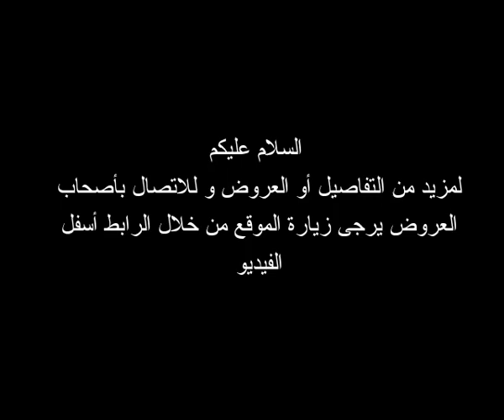Vente Appartement Alger - شقق للبيع في الجزائر 2021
شقق للبيع في الجزائر ادخل الان وتصفح العديد من الاعلانات لتجد ما تبحث عنه بالمواصفات والاسعار التي تناسبك.

شقق للبيع في الجزائر العاصمة 2020
شقق للبيع في الجزائر العاصمة
شقق للبيع في الجزائر العاصمة باب الزوار
شقق للبيع في الجزائر العاصمة بالتقسيط 2020
شقق للبيع في الجزائر واد كنيس
شقق للبيع في الجزائر 2020
شقق للبيع في الجزائر العاصمة بالتقسيط 2019
شقق للبيع في الجزائر العاصمة بالتقسيط 2021
شقق للبيع في الجزائر العاصمة بالصور
بيع شقق في الجزائر العاصمة
شقق صغيرة للبيع في الجزائر
شقق فاخرة للبيع في الجزائر
renovation appartement algerie
appartement tour algerie
واد كنيس لبيع المنازل وهران
واد كنيس لبيع المنازل سيدي بلعباس
واد كنيس لبيع المنازل مستغانم
واد كنيس لبيع المنازل البليدة
واد كنيس لبيع المنازل في قسنطينة
واد كنيس لبيع المنازل في سطيف
واد كنيس لبيع المنازل تيارت
واد كنيس لبيع المنازل جيجل
واد كنيس لبيع المنازل معسكر
واد كنيس لبيع المنازل عنابة
واد كنيس لبيع المنازل الشلف
واد كنيس لبيع المنازل عين تموشنت
واد كنيس لبيع العقارات في الجزائر العاصمة
عقارات للبيع في الجزائر العاصمة
اراضي للبيع في الجزائر العاصمة
شقق للبيع في الجزائر العاصمة بالتقسيط
منازل للبيع في الجزائر العاصمة بالصور
منازل للبيع الجزائر العاصمة
منازل في الجزائر للبيع
منازل عدل الجزائر
منازل مشاهير الجزائر
منازل للكراء الجزائر العاصمة
منازل فخمة في الجزائر
منازل مركبة في الجزائر
منازل للبيع في الجزائر تيبازة